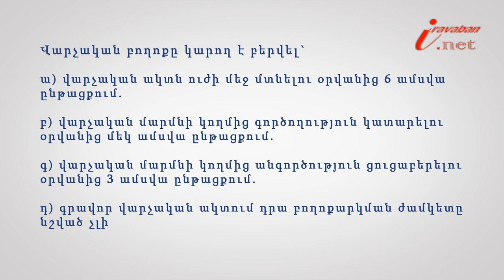Վարչական ակտի անվավերության պահանջ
Իրազեկ քաղաքացի նախագծի 207-րդ տեսանյութի խորագիրն է՝ Ե՞րբ և ու՞մ կարելի է ներկայացնել վարչական ակտի անվավերության պահանջ, փորձագետը՝ ՀԵԻԱ անդամ, փաստաբան Արփինե Եղիկյանը: Ոչ իրավաչափ վարչական ակտը կարող է անվավեր ճանաչվել այդ ակտն ընդունող վարչական մարմնի կամ դրա վերադաս մարմնի կողմից, ինչպես նաև դատական կարգով: